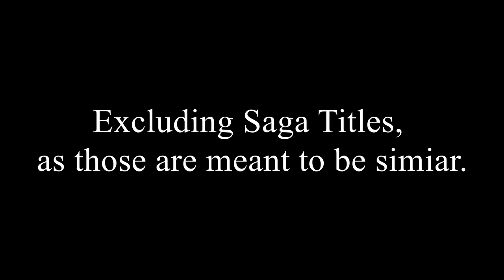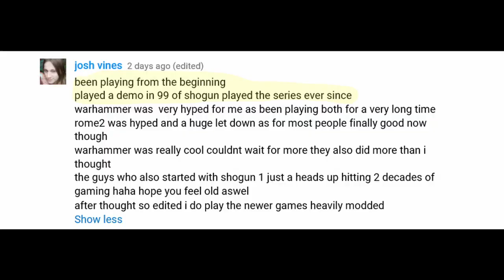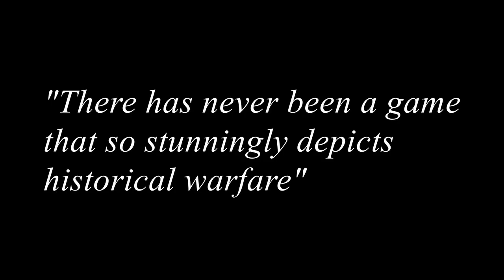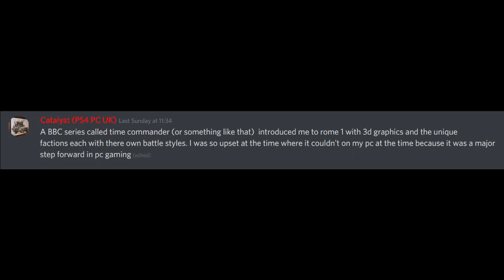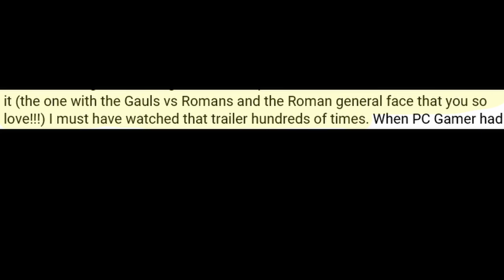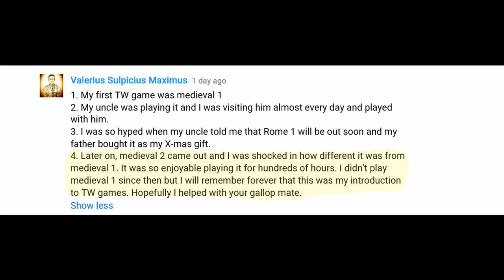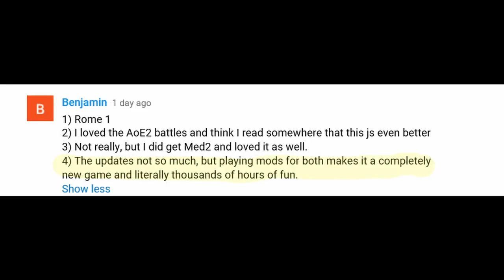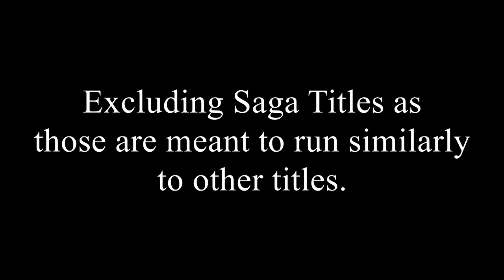The History of Total War: The Golden Age #1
Welcome to the History of Total War, and the Creative Assembly, produced by MELKOR.

From Shogun 1, to 3 Kingdoms, let's take a look and the history of one of the greatest strategy franchises out there.

(It's made by CA)

Thank you for all the comments on YT and Discord that helped me piece this video together   :)

Part 2 Should be Sunday. Part 3, the Final Should be the Sunday After.